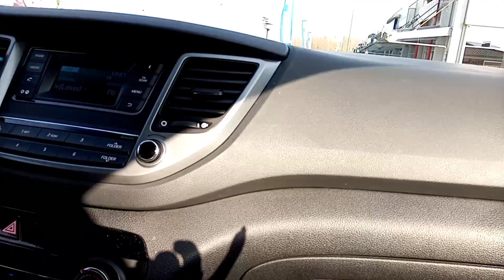зуба нет, боль есть/дома холодно 😁